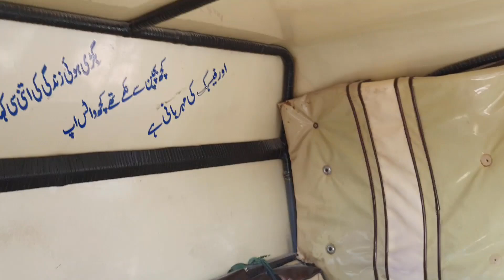Orangi Town Bakra Mandi and Lalukhet Bakra Mandi || Bakra Mandi Rate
Beautiful and healthy goat and sheep at Orangi Town Bakra Mandi and Lalukhet Bakra Mandi 2021, Karachi, Pakistan.

Video Links of Bakra Mandi Rate Channel

Lalukhet bakra mandi is one of the most vibrant market of the city.
Lalukhet bakra market is famous for its variety and quality of animals.
Every week we visit lalukhet bakra mandi to provide you latest update.

Orangi bakra mandi is one of the most vibrant market of the city.
Orangi town bakra mandi is famous for its variety and quality of animals.
Every week we provide Orangi town bakra mandi latest update.

Cow mandi 2021 held on different places of the city.
Cow mandi karachi is one of the biggest mandi in the country.
Malir cow mandi 2021 is one of the most vibrant market of the city.
Malir mandi 2021 is famous for its variety and quality of cows and bulls.
Every week we bring malir mandi latest update 2021.
We keep you updated with malir mandi rates.